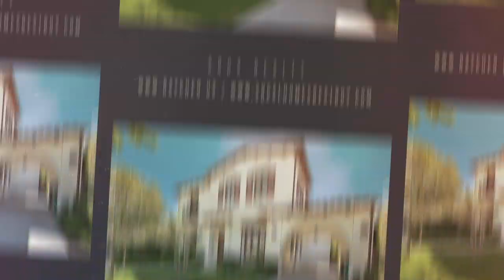147 N Stanley Dr Beverly Hills, CA 90211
🔔🔔📢Openhouse
March 17, 2019
Sunday 4PM-5PM